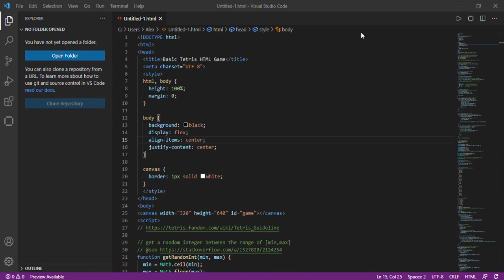Run TML Code On Visual Studio Code